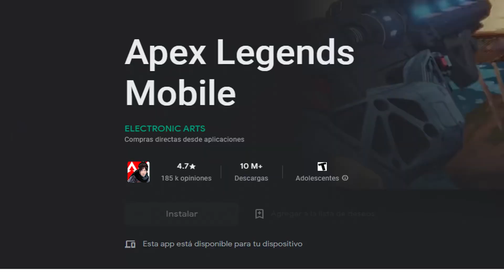APEX LEGENDS MOBILE es un FRACASO...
Canal de Destro32: @Destro32